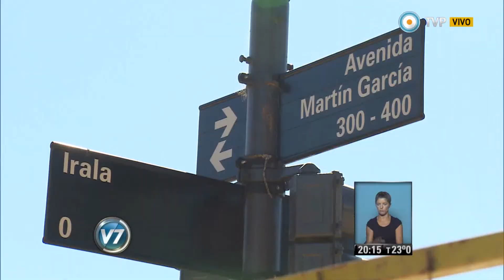Visión 7 - Síntesis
Gerardo Morales: "queremos colgarnos de todos". Gabriela Cerruti: "me gustaría acompañar a Recalde". Beatriz Rojkés: "pido disculpas, reaccioné muy mal". Remodelación del Parque Lezama. Emitido por Visión 7, noticiero de la TV Pública argentina, el lunes 23 de marzo de 2015